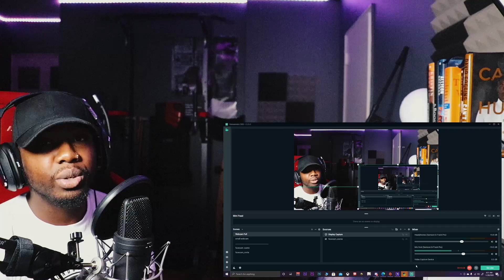TREASURE – ‘BOY’ 0809 SBS Inkigayo (REACTION!!!)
Become a part of my community over on Discord!